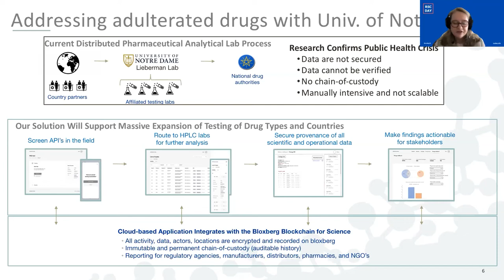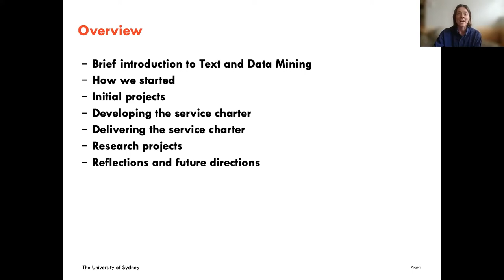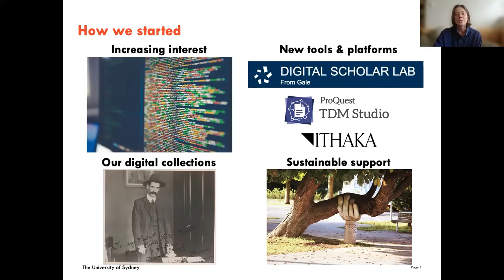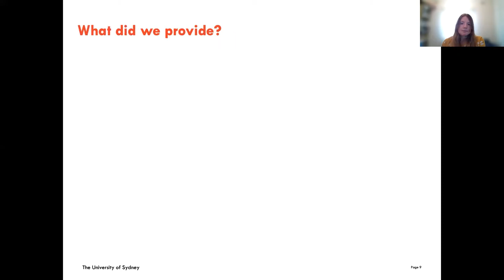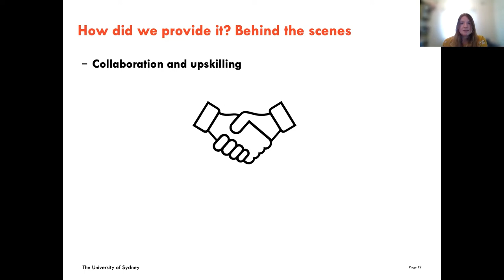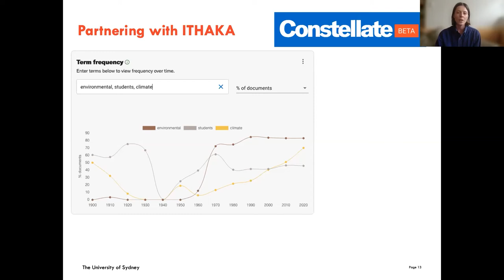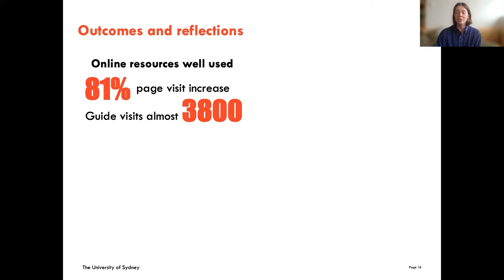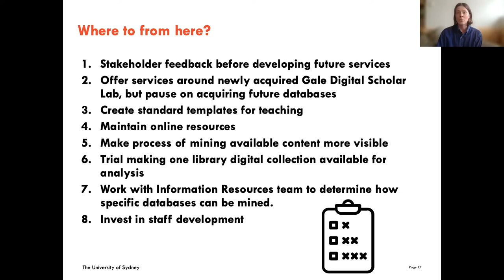RSCD2022: One library's journey into supporting text and data mining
Presented by Leen Rieth, Object Based Learning Coordinator, and Catie Croaker, Academic Liaison Librarian, University of Sydney Library.